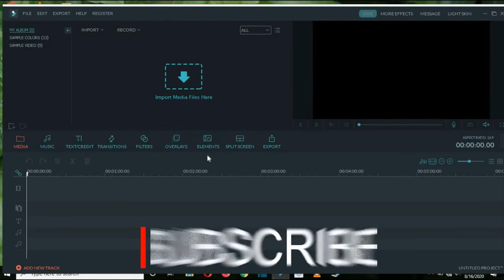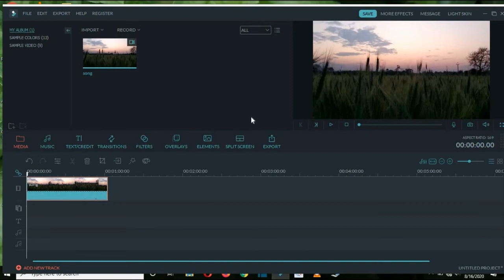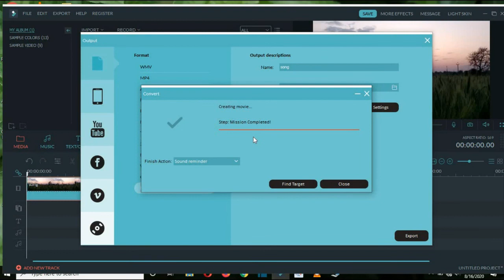How to convert video to mp3 in Filmora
If want to know how to convert video to mp3 in Filmora in some very simple steps then you can see the video. You can convert your video in any format like MP4, AVI, MOV, FLV, 3GP, and many other formats using Wondershare Filmora video editing software.